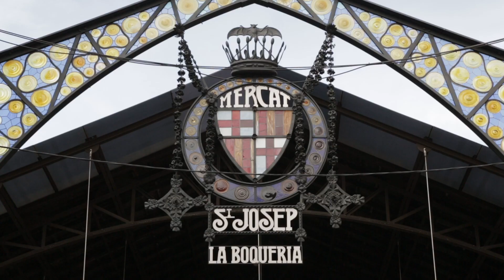Barcelona Bites | Spain Discoveries | World Nomads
The people of Catalonia are very proud their traditions and food. Spanish dining is about taking the time to cook, and really enjoying the final dish. Travel to Barcelona with World Nomads’ Edwina Hart as she visits the famous La Boqueria market to take a cooking class, and explores the streets on a tapas tour. Throughout her foodie adventures in Spain, Edwina learns from the locals - the experts in Catalonian cooking.